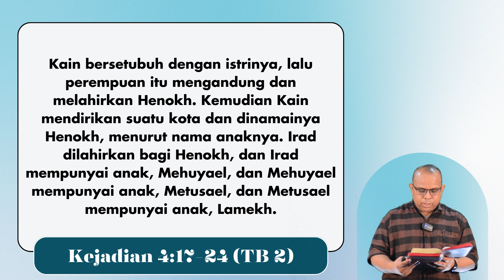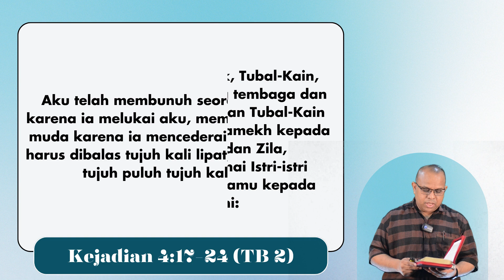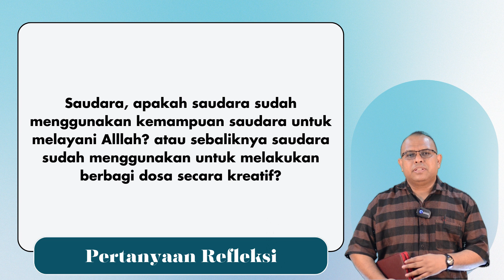Spiritual Life#1137 - Kejadian 4:17-24 "Kain dan Habel keempat"